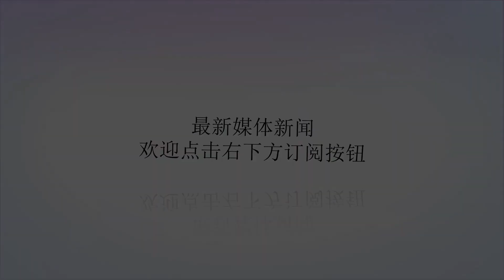这支球队当年是勇士真正死敌，两队差点在更衣室大打出手！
谢谢！对于现在已经是联盟巨头的金州勇士队，可能在大家的印象里，他们的死对头是前几个赛季詹姆斯所在的骑士，毕竟唱了四年的骑勇大战几乎成了联盟的主旋律。但真的要论死对头的话，还真轮不到骑士. 在勇士还没崛起的时候，有一支球队成了快船的真正死敌，他们就是洛杉矶快船队。其实在勇士还没刮起小球时代的风暴之前，当他们每次与洛杉矶快船队见面，他们必会死掐到底，一刻都不放松。因为早在13年之时，快船当时还是联盟的强队之一。但在之前的一段赛程中，他们虽然打出了优秀的战绩，却在面对勇士时都没能拿下比赛。胜败本是兵家常事，但快船主教练却把两队的恩怨激了出来。这一场快船39分大胜勇士的比赛中，快船主帅只在战术板上写下NoMercy(绝不留情)，没有多余的话语，于是两队的梁子也就此结下。于是在之后碰面的赛季中，尤其是季后赛中的“硬碰硬”，更是让两队直接变成死对头。当时勇士在抢七大中输给了快船，双方在整个赛季都充满了肉体碰撞，甚至还出现了在季后赛中“意外弄伤对手”的情况。勇士中锋小奥尼尔场上和格里芬冲突不断，快船球员戴维斯在这种时候“意外”弄伤了小奥尼尔，间接导致他来到了生涯的下坡路。更过分的是，抢七大战赛后，快船球员和助教竟然在更衣室大声嘲讽勇士，称“勇士更衣室为什么这么安静”，这些言论直接激怒了输掉比赛的勇士球员们，两队球员差点在更衣室大打出手。除了赛场上的交锋，赛场外两队也是纷争不断。在勇士夺冠的这一赛季，因为快船主帅里弗斯的一句嘲讽，直接导致休赛期的疯狂口水战。这也让两队在下一个赛季季前赛的碰面中充满了十足的火药味。季前赛本来属于热身赛，但快船和勇士见面时，两队直接就死磕到底。一场比赛8次技犯，保罗被罚出场. 可想而知这场热身赛有多强烈，两队的恩怨到底有多浓厚。就算最后保罗来到了火箭，但当库里遇上保罗时，两人之间的火药味也是弥漫了整个赛场.